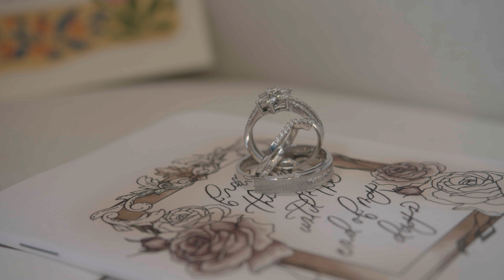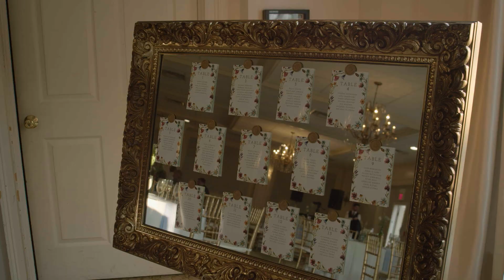Daisy + Matt Highlight Film